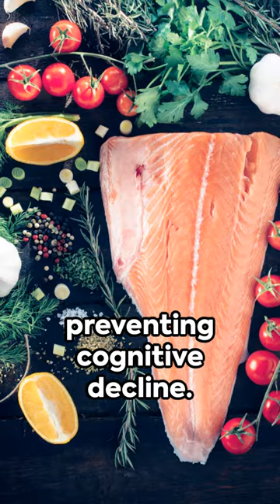Discovering the Superpowers of Wild Alaskan Salmon!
Welcome to "Wild Wonders of Alaskan Salmon"! 🐟🌊  In this video, we not only explore the natural beauty of Alaska and the life cycle of its iconic salmon, but we also delve into the numerous health benefits that this superfood offers. Packed with Omega-3 fatty acids, high-quality protein, and a range of essential nutrients, Alaskan salmon is a powerhouse of nutrition.

Join us as we discover delicious and healthy recipes and understand why Alaskan salmon is a favorite among nutritionists and food lovers alike. From the icy waters of Alaska to your dinner plate, uncover the journey of this remarkable fish and the health benefits it brings.